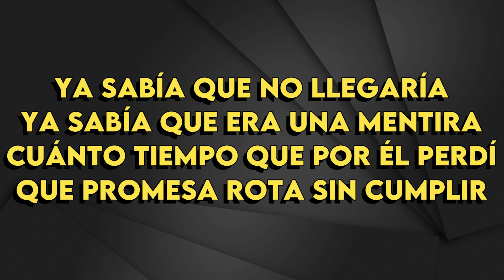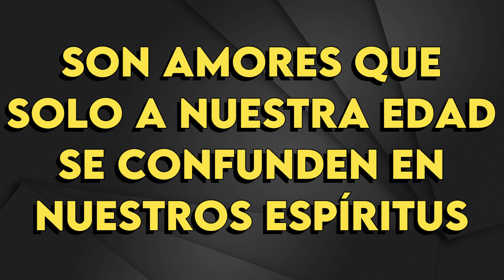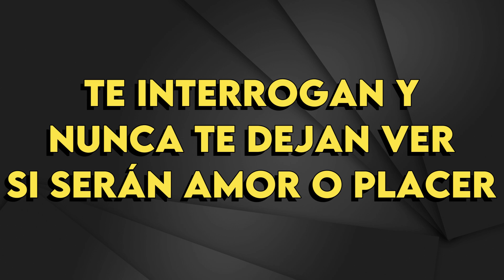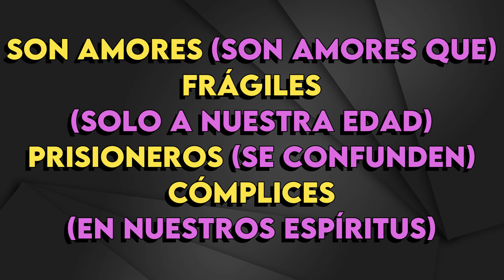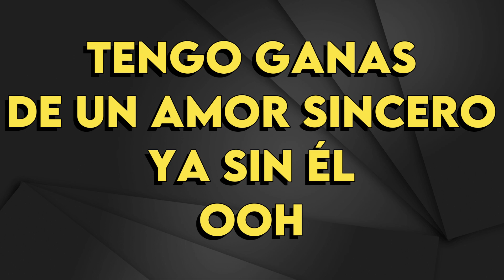Laura Pausini - Amores Extraños - Karaoke Instrumental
Laura Pausini
Amores Extraños - Karaoke Instrumental
Tono Original (leer 👇🏻👇🏻👇🏻)
Key: C